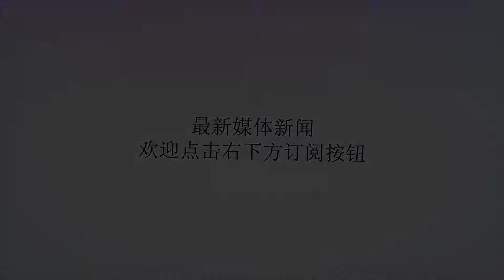一封档案揭露日本40万慰安妇悲惨生活，其中有中国20万妇女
谢谢！一封档案揭露日本40万慰安妇悲惨生活，其中有中国20万妇女